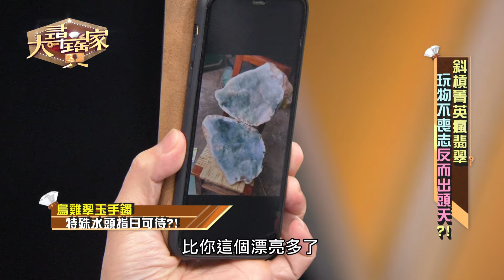紫羅蘭絕美鐲心！秦嗣林不忍了揭真相！【精華版】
來賓因為物件雕工太好看而下手，沒想到一旁的秦嗣林說出了雕件真相！